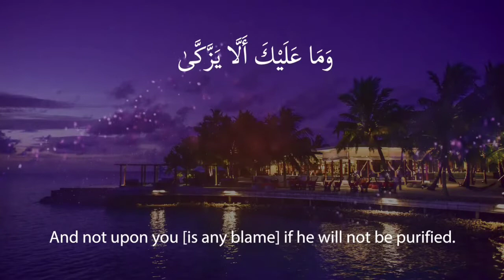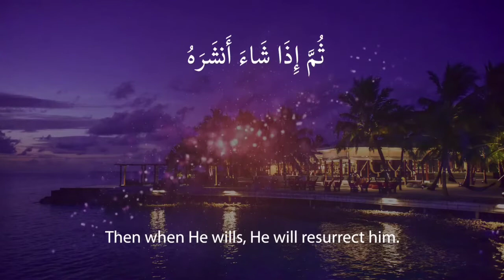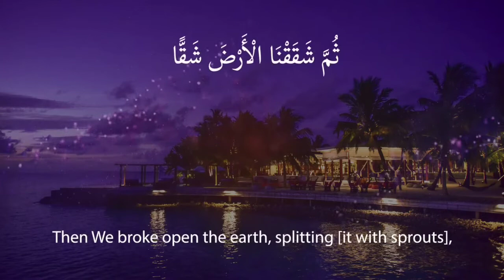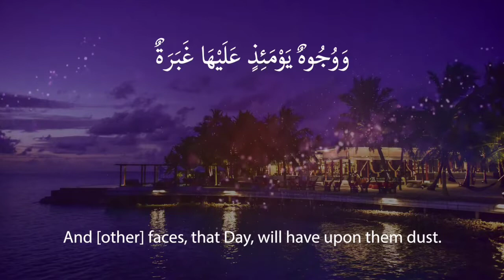surahabasa raad_mohammad_alkurdi beutiful_whatsapp_status beautifulrecitation